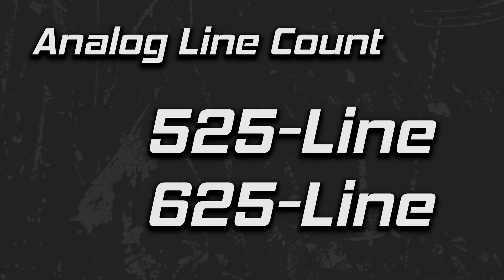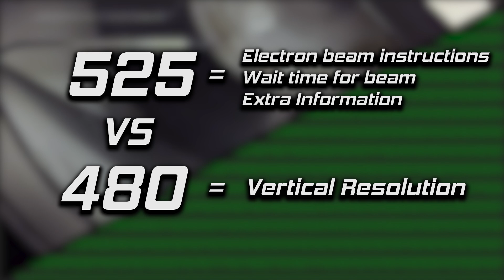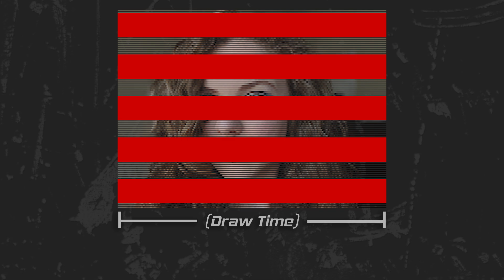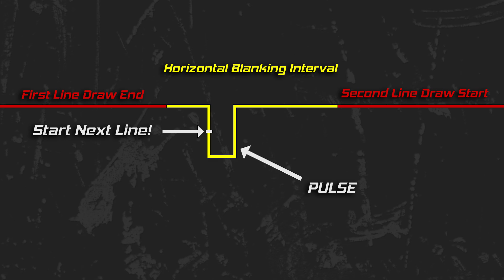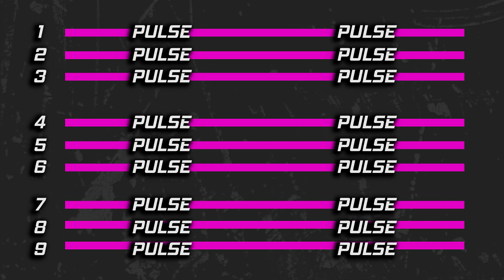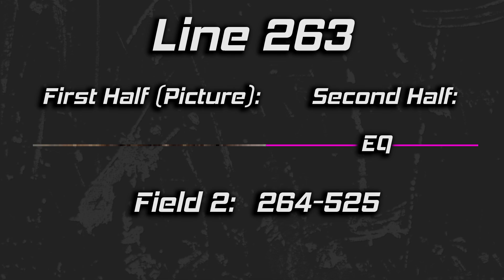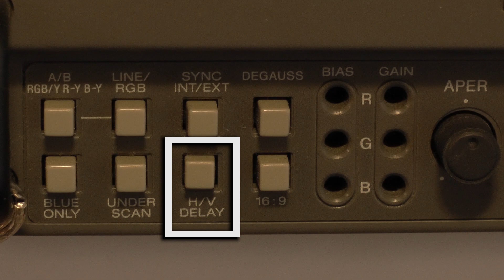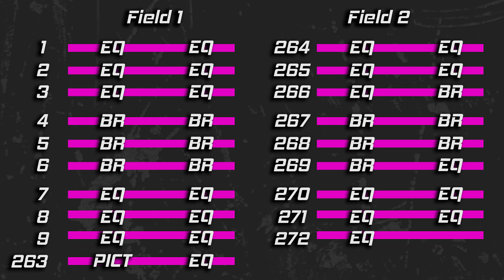What is 525-Line Analog Video?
An examination of a 525-Line analog TV signal, why 525-Line video is the same as 480i, what video games consoles do to achieve 240p on a CRT television, and more.

Commander Keen IV "man sieht sich galaxie" by analoq
"Flashback 'Nostalgy Dimension' OC ReMix" by Shion Tanaka